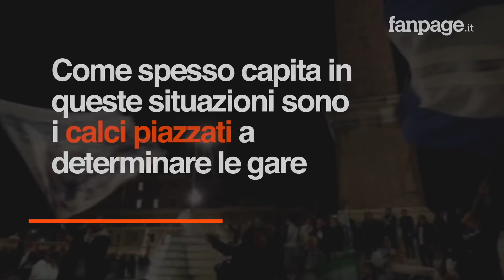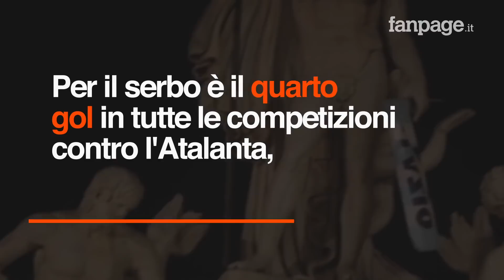Coppa Italia alla Lazio: Atalanta battuta 2-0 grazie ai gol di Milinkovic-Savic e Correa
La Lazio si è aggiudicata la Coppa Italia 2018/2019 battendo per 2-0 l'Atalanta grazie alle reti di Sergej Milinkovic-Savic e Joaquin Corre. La squadra di Simone Inzaghi ha sbloccato il match nel finale dopo una gara molto tesa, con le squadre attentissime a non scoprirsi e a concedere troppi spazi agli avversari. Con la vittoria di questa sera il club capitolino si qualifica direttamente per l'Europa League. Per la squadra biancoceleste è la settima affermazione nel ‘torneo della coccarda' e raggiunge l'Inter nell'albo d'oro: l'ultima Coppa Italia era arrivata nel 2012/2013, nel derby con la Roma firmato da Senad Lulic. Si tratta del secondo trofeo dell'era di Simone Inzaghi dopo la Supercoppa Italiana vinta nel 2017 con la Juventus: il tecnico piacentino ha preparato benissimo la gara e le sue sostituzioni sono state decisive...